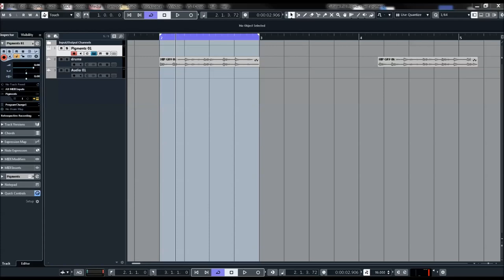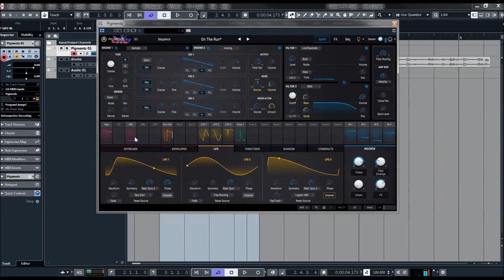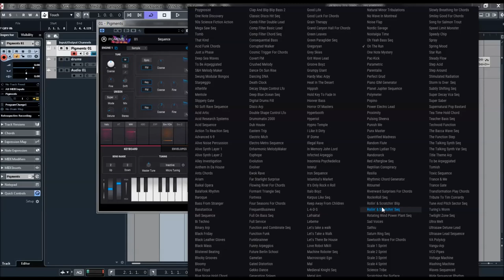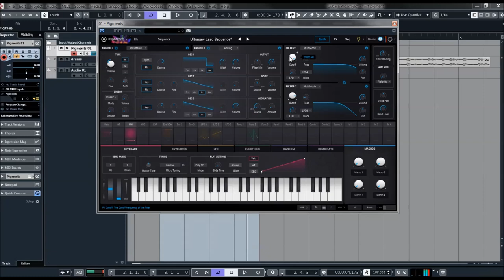Arturia | Pigments 2 | Sequencer Presets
The new Pigments 2 combines analog warmth with wavetable workflow, granular processing, & a robust sampling engine. With Pigments 2’s new Sample Engine, drag & drop a sound or sample into any of its six sample slots. Loop, reverse, and edit them to create textures unique to your sound. Refine your sound with the Sample Engine’s Granular Synthesis mode. Control the shape and movement of your sample to produce creative soundscapes.

Pigments 2 includes an intuitive sequencer and arpeggiator so you can program evolving rhythms, melodies, and bouncy bass lines. The updated sequencer has a revamped Random mode, sparking unplanned musical joys. Pigments’ striking sound comes from the unique fusion of analog and wavetable synthesis. Use its three-oscillator analog engine or its complex wavetable engine separately or stacked together, depending on what you’re looking to achieve.

Pigments is packed with FX that are made to be stacked with proper insert and send routing options. The three FX engines have three slots each, which include distortion, multi-filter, parametric EQ, compressor, reverb, delay, overdrive, wavefolders, bitcrushers, chorus, flanger, phaser, stereo pan, and a new Tape Echo effect based on Arturia’s Delay Tape-201 fx.

Explore over 600 presets designed by professional artists and sound designers including Robert Dudzig, Jeremy Savage, Starcadian, Cubic Spline, Mord Fustang and Jörg Hüttner. Explore each preset intuitively, or refer to its included notes and contextual highlights to see what’s possible.